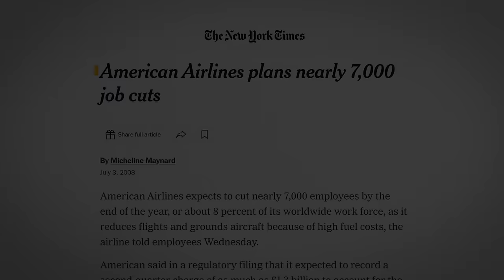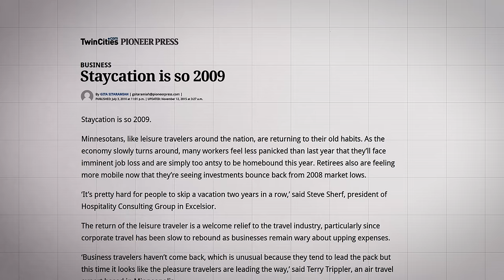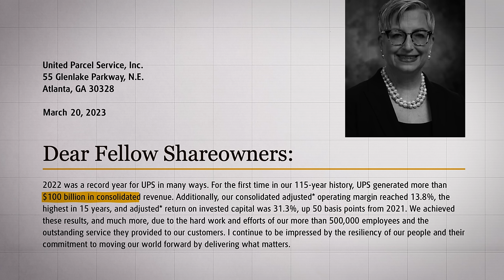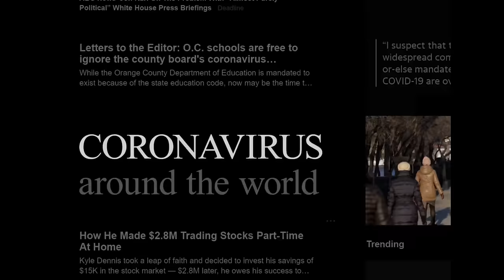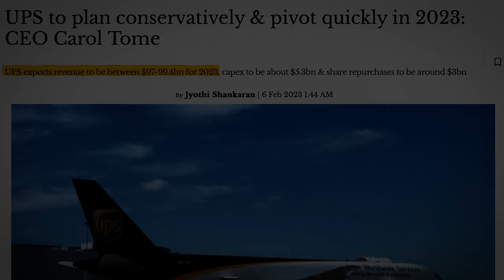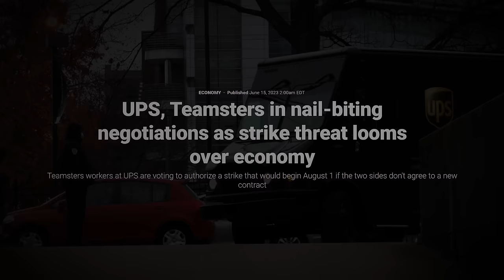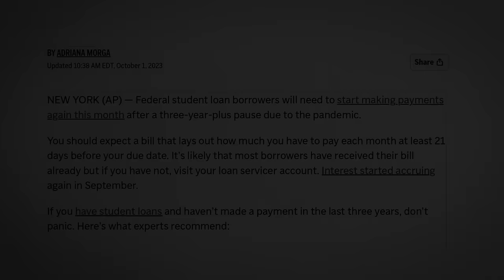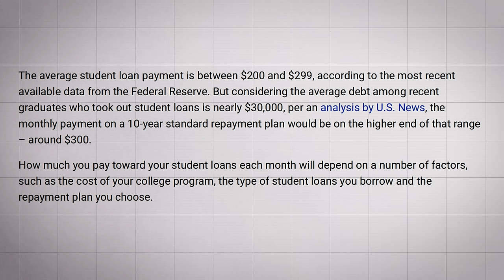Money is Gone: Airlines Start Layoffs Soon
Inflation has impacted a lot of what we buy and now that most the stimulus money has moved through the system we are facing higher costs and that is going to have an impact on the airlines.